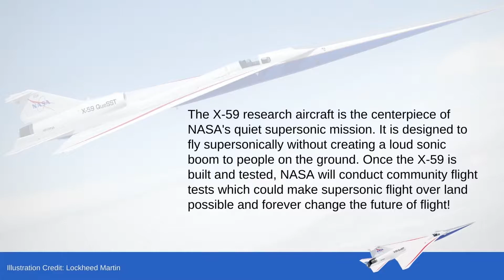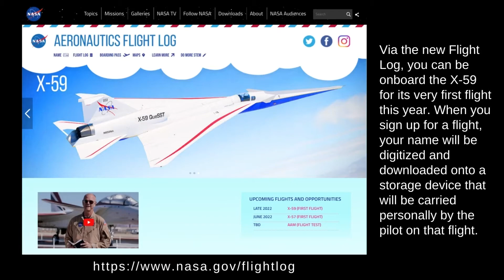Learn the Latest About X 59 and its Mission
Американский экспериментальный сверхзвуковой самолет X-59, предназначенный для оценки создания сверхзвукового пассажирского транспорта, выходит на независимые испытания мелкомасштабной модели, которые NASA проведет параллельно с Японским агентством аэрокосмических исследований (JAXA).